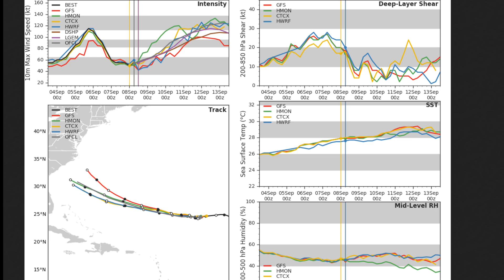Hurricane Florence forecast - 11am EDT September 8, 2018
Latest information and forecast on Tropical Storm Florence which is expected to regain hurricane status later today.